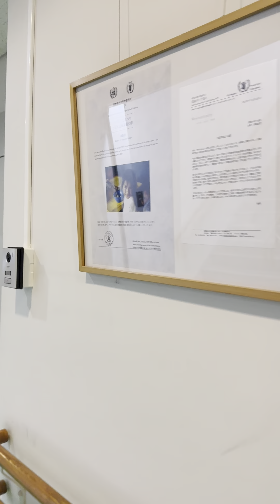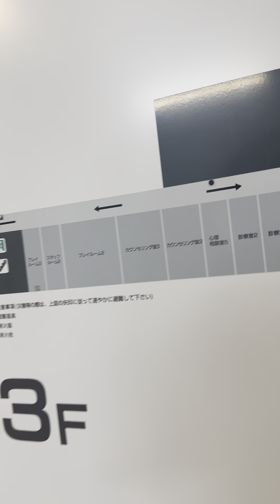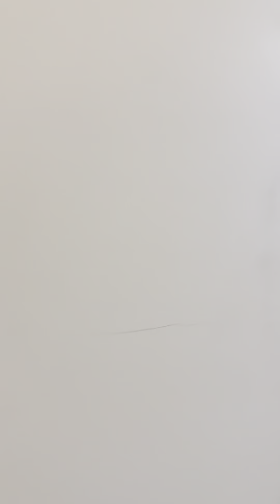恐怖の館児童相談所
児相相談所内部に潜入！

スイミングスクールの嶋田というコーチの
アスリートハラスメントが原因だと言ってるにも関わらず、病院にきたり、その後数回にわたり取り憑かれた。
お家は？スイミングが嫌だ嶋田が嫌だ
お母さんは？嶋田が嫌だ
お父さんは？嶋田が嫌だ
嶋田を懲らしめてくれないんですか？

児相職員…。　約10分終了。

次、父20分
次、母25分

粘着質で親子を引き離し拉致する事しか
考えていない無能で無駄な行政。
子供の真相、気持ちを専門家が聞いて子供の為に動かない。この場合、嶋田へ事情聴取とか嶋田に対してどんな事ができるか等を
教えるべきなのに、ひたすら親子と家の事しか聞いてこない。どう言っても自分たちの
シナリオに誘導する。
職員室で不気味な笑い声、施設内は病院のようで、鍵が厳重なのが恐ろしい。

子供には、反児相教育をすべき。

18歳まで拉致した後は、生活保護かグループホームの斡旋。中学生位の子供は家事要員として狙われやすい。